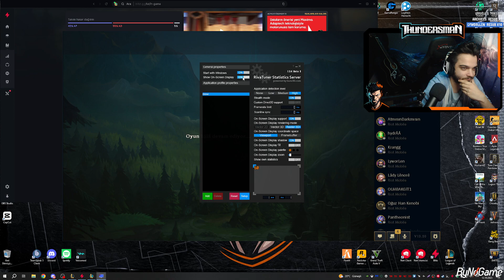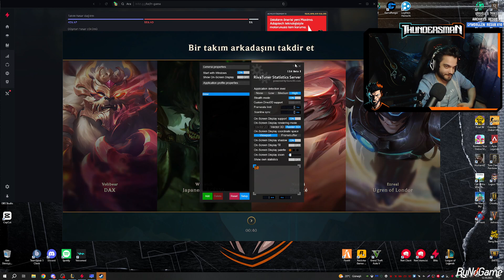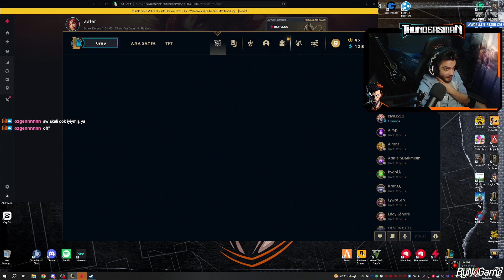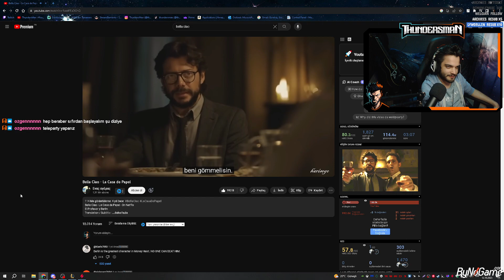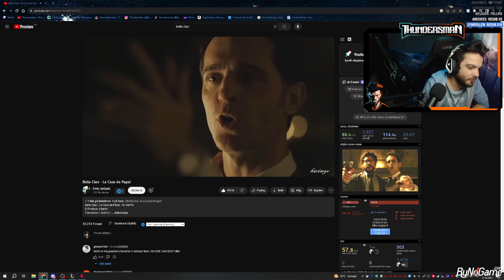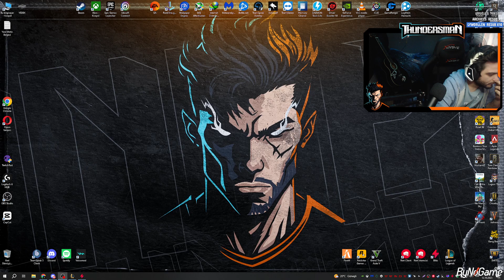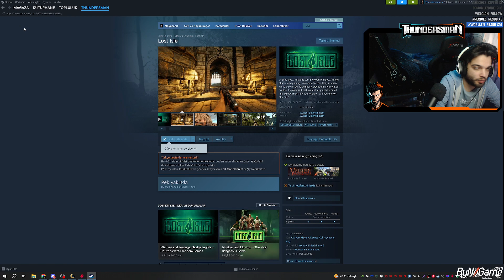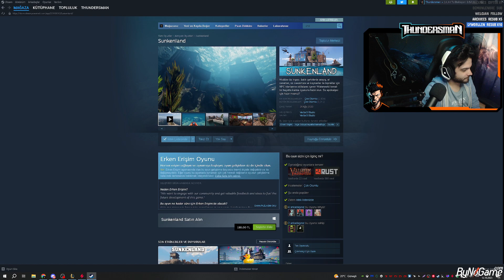LOL RANKED EMERALD LİG #37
⛈️SETUP
⚡️ Casper Excalibur 27"
⚡️ Samsung 22"
⚡️ 2060 super 8gb 256 bit Gddr6
⚡️ i5 10400f
⚡️16GB 2400 MHZ ddr4 ram
⚡️ MSİ b460m-a-pro